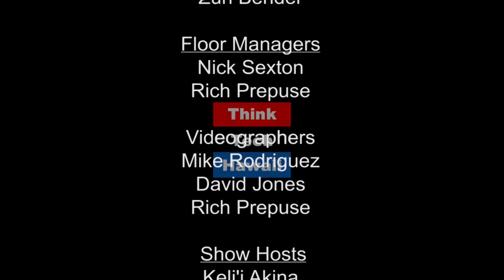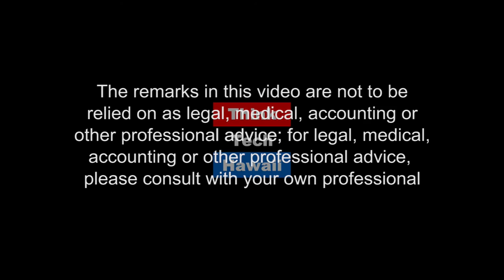Amazing Updates in Hawaii - What's Happening in Energy?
Where do we go from here? With NextEra--HEI merger denied, what will become of Hawaii's energy landscape. Jay, Mina, and Marco discuss future paths.